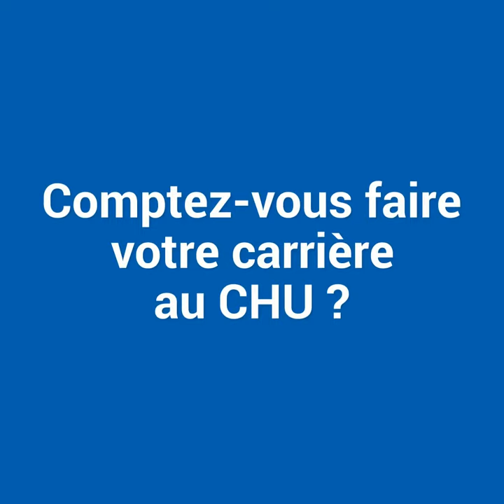Floriana Chadouin, infirmière en neurologie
Floriana a quitté la région Centre pour venir travailler au CHU de Rouen.

Réalisation : Direction de la communication
Journaliste : Mathilde LAPOTRE
Cameraman : Christophe DUVAL
Monteuse vidéo : Jennifer LIOT